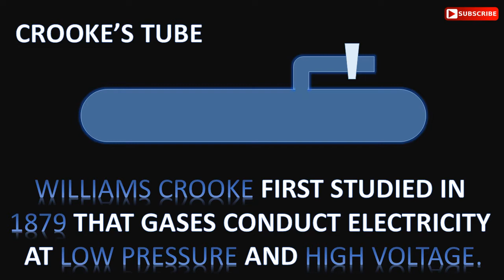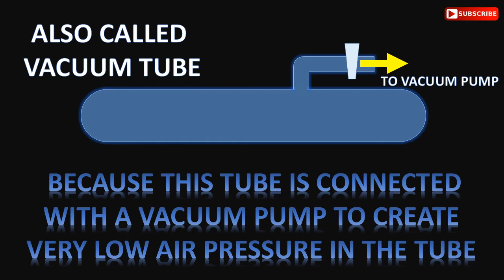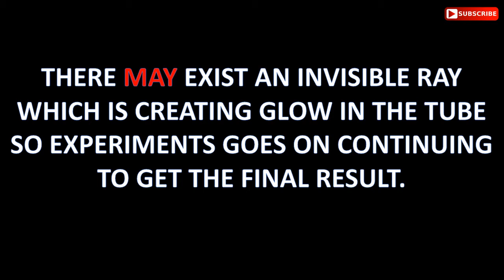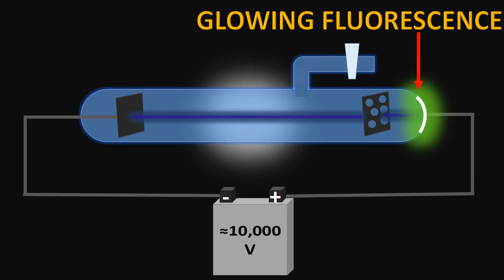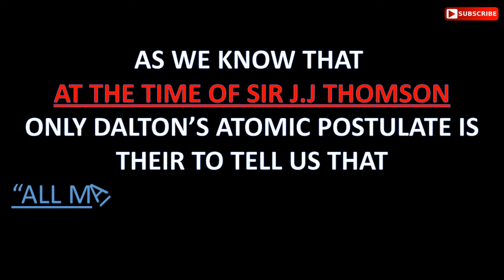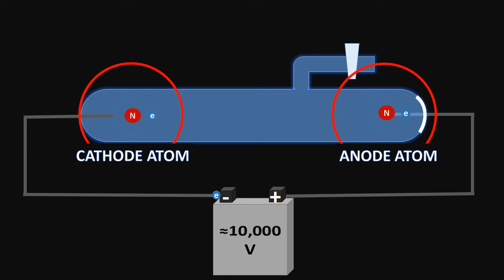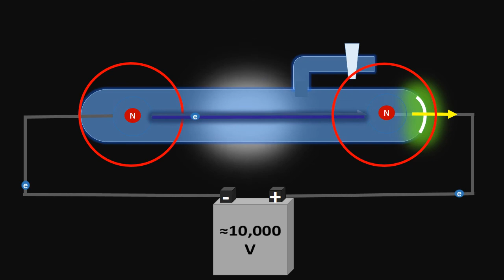Discovery of CATHODE ray/ electron by J.J Thomson (with animation)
This video is especially made for all to make them understand the true scenario of the discovery of electron/ cathode ray by Sir J.J. Thomson.